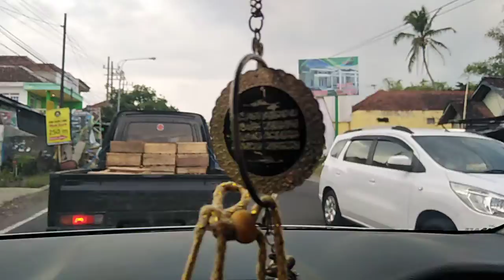SUASANA MACET MENUJU KOTA BATU SELAMA MASA UJI COBA PEMBUKAAN WISATA